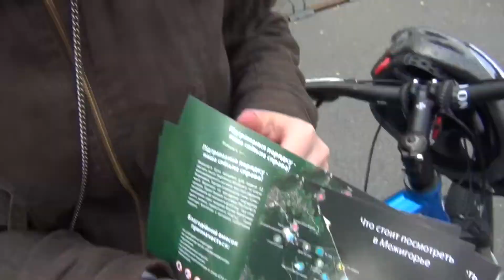👑 В ГОСТЯХ У ЯНУКОВИЧА в Межигорье | Хонка, Дебаркадер, зоопарк, угодья экс-президента 💜 LilyBoiko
Влог с нашей поездки в бывшую резиденцию Януковича в Межигорье под Киевом. Катаемся на велосипедах по самым красочным и интересным местам!

МОИ СТРАНИЧКИ В СОЦ. СЕТЯХ:
- Facebook СМОТРИТЕ ТАКЖЕ ДРУГИЕ МОИ ВИДЕО